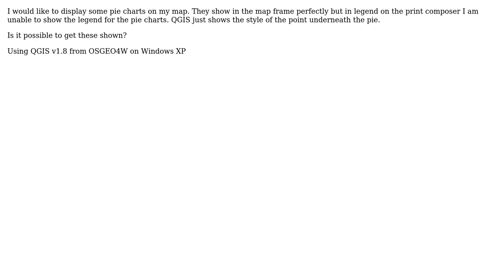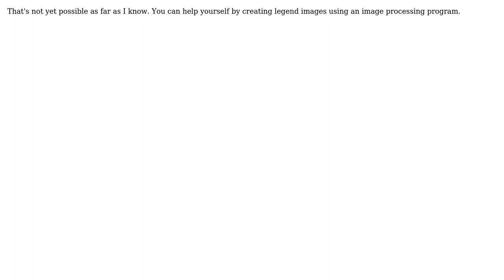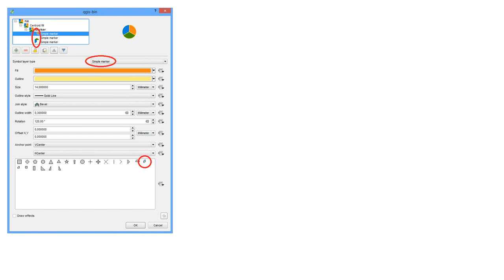GIS: Is it possible to show Pie charts in QGIS Legends? (3 Solutions!!)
GIS: Is it possible to show Pie charts in QGIS Legends?

With thanks & praise to God, and with thanks to the many people who have made this project possible! | Content (except music & images) licensed under CC BY-SA | Music | Images & others | With thanks to user underdark user Sz_Tom user James S user Bernd user BERA and the Stack Exchange Network Trademarks are property of their respective owners. You are responsible for your own actions.